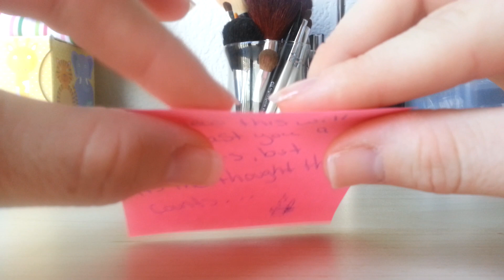Sounds of Bubble Wrap, Sticky Note, and Cardboard for Tingles and Relaxation, ASMR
Hiya guys! As promised I have some sounds from the wonderful care package sent to me by ZachSketch! I hope you enjoy! And go thank him for the box of goodies I was able to share with you! Lol :)